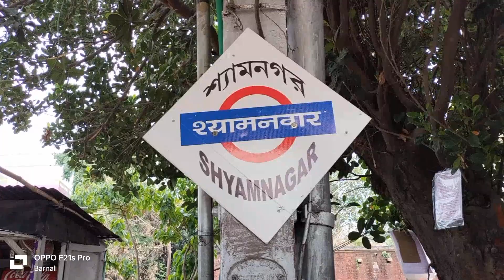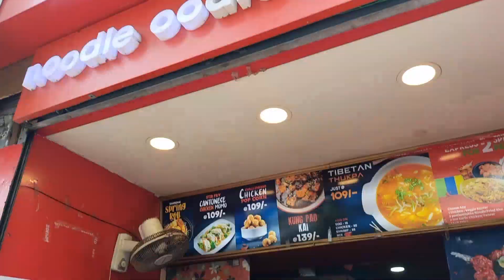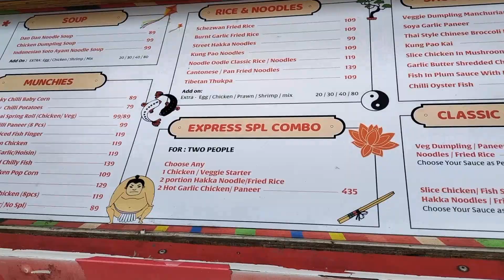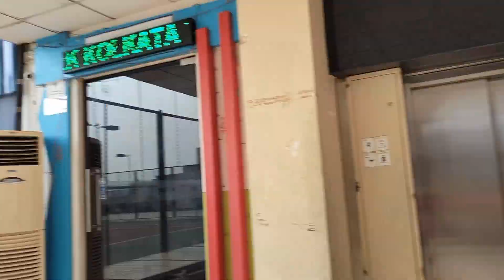Kolkata Snow park|Best Place To Visit In Kolkata| Axis Mall| Ticket price, Location.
In this video I want to snow Park Kolkata this is perfect place for fun lovers.

snow Park is situated within the Axis Mall in Newtown Kolkata.
snow Park Kolkata located at the exit small is an indoor amusement park that simulates a winter Wonderland environment with artificial snow it offers a variety of activities that are perfect for people of all ages who want to experience a fun and unique Yuva to beat the heat or enjoy the winter ambience.
the park is open throughout the year and the temperature inside the path is maintained at a cool temperature of minus 6 degree Celsius.
address:- 6th floor Axis Mall street number 106 sab Central business district action area 1 Newtown Kolkata 700156